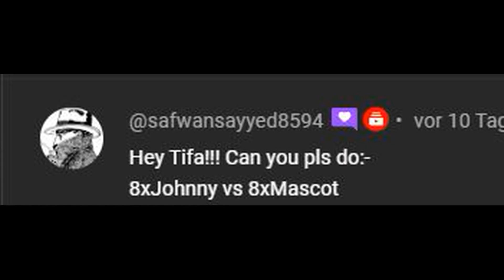Bully SE: 8x Mascot vs 8x Johnny Vincent | 60FPS